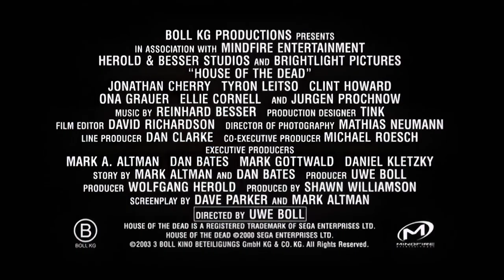House of the Dead (2003) Trailer Remastered HD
A group of college students find themselves stalked by killer zombies, and are forced to take shelter in an ancient house and must uncover its secrets in order to survive.

Directors
    Uwe Boll
Starring
    Jonathan Cherry, Tyron Leitso, Clint Howard